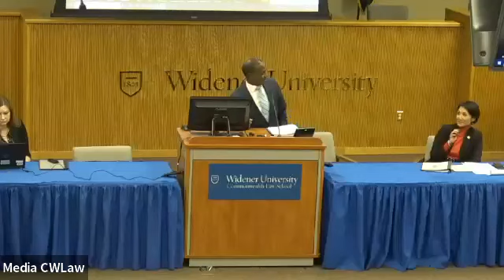Jurist in Residence Lecture - Reforming the Juvenile Justice System: Reasons for Optimism in 2023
Despite a much-anticipated report from the Juvenile Justice Task Force in June 2021, no major legislation was passed in 2022. With a newly-sworn in governor and legislature, is there a reason for optimism by those who want to see reform in our juvenile justice system?

This lecture is sponsored by the Law and Government Institute and will be moderated by The Honorable Royce L. Morris, Dauphin County Court of Common Pleas, who serves as Widener Law Commonwealth's jurist in residence. Panelists include Pennsylvania State Representative Patty Kim and Marsha Levick, Esq., co-founder and chief legal officer of the Juvenile Law Center.

The Honorable Judge Morris began his legal career working for the Dauphin County public defender’s office in 1991 and served as the office’s chief deputy from 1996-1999. In 1999, Judge Morris joined the law firm of Goldberg Katzman and was elevated to partner in 2002. Throughout his legal career, Judge Morris represented individuals and corporations in criminal matters and municipalities as solicitor and general counsel, often litigating complex and politically sensitive matters on behalf of those clients in state and federal courts.

Judge Morris earned his Bachelor of Arts in political science degree from Temple University and received his Juris Doctor degree from the University of Maryland. He also completed an intensive program at the National Criminal Defense College at Mercer Law School in Macon, Georgia.